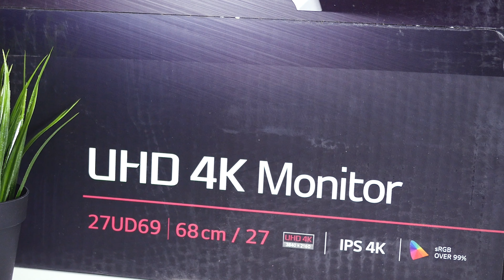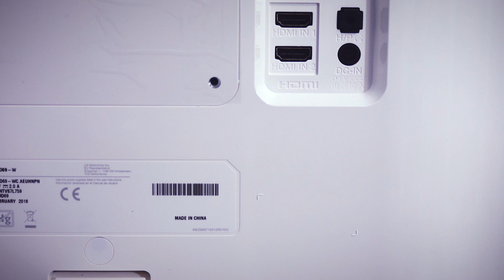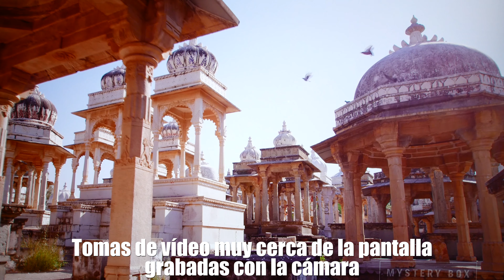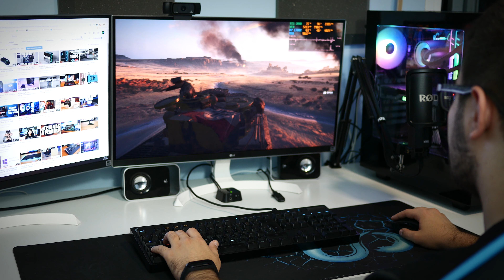Review - Monitor 4K IPS - LG 27UD69-W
En el vídeo de hoy traigo el desempaquetado y análisis del LG 27UD69-W , un monitor 4K todoterreno que uso en mi día a día tanto para edición de imagen y vídeo como para gaming.

Versión superior con HDR